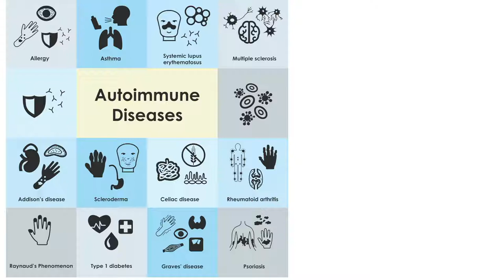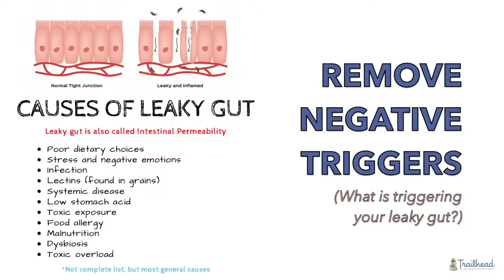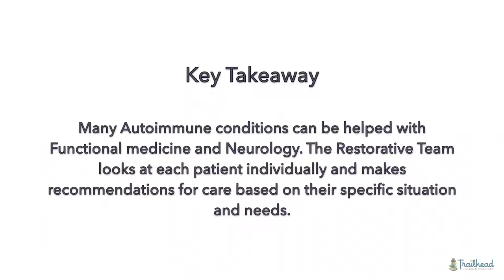Leaky Gut and Autoimmune Disease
Learn from Dr. Paul what Autoimmune is and how can be affected by gut health, especially leaky gut.

0:04 If I don't have a gut issue but have an autoimmune issue, should I still come to you for functional medicine?
It starts with leaky gut and then the gut wall becomes permeable and then things get into the bloodstream that aren't supposed to be there and the immune system reacts, and it gets you confused with a foreign invader and now it's attacking yourself, right? Auto-immune, okay?

If you liked this video, please click the Like button.

N-20105